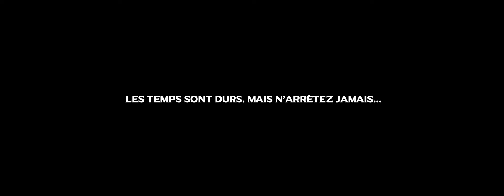Fervor Films - Les créateurs de demain (4k)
Fervor Films© est une société d’audiovisuel basée en France, spécialisée en vidéos de sports mécaniques, musiques, publicités. Réalisations de tous types de prestations.

N'hésitez pas à nous contacter pour toutes demandes.

Adresse Postale: 7 rue Jean-Louis Étienne 57140 Norroy-Le-Veneur CONVIVIUM